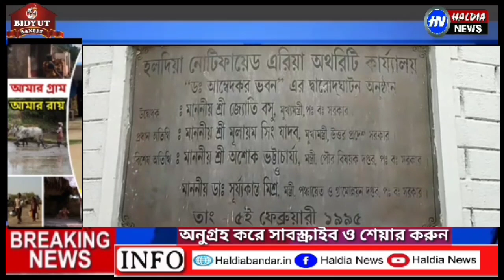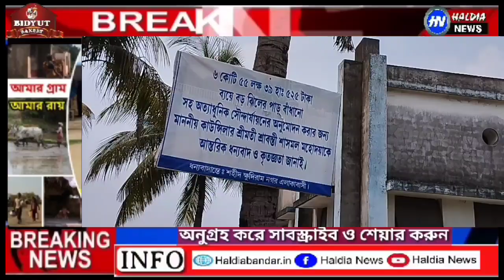পৌরসভা এলাকায় বেহাল উদ্যান